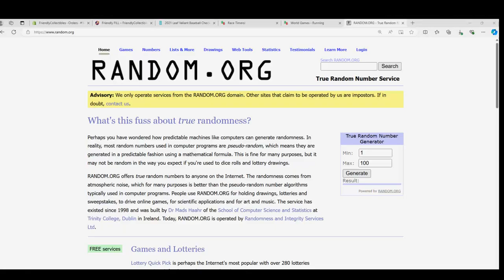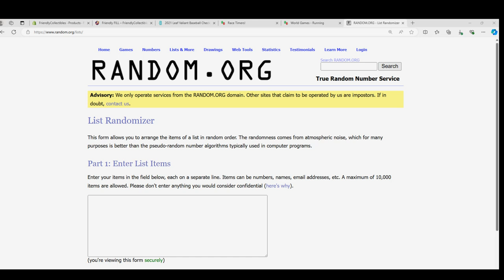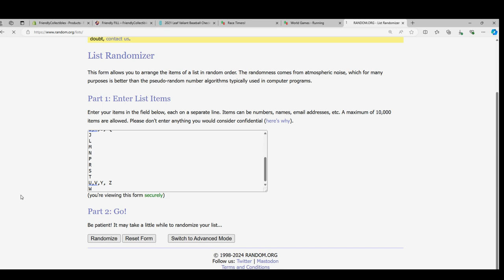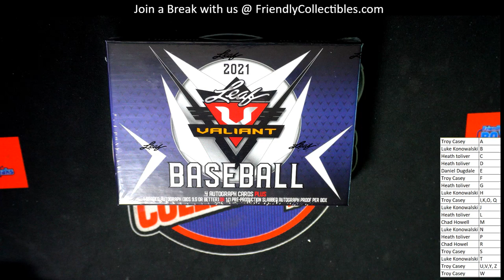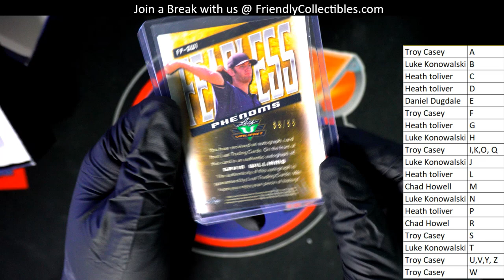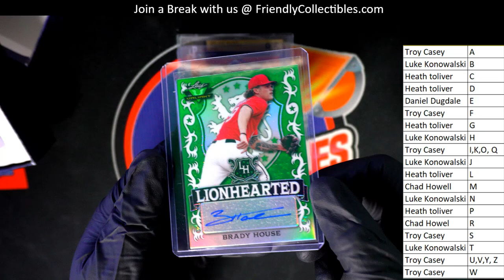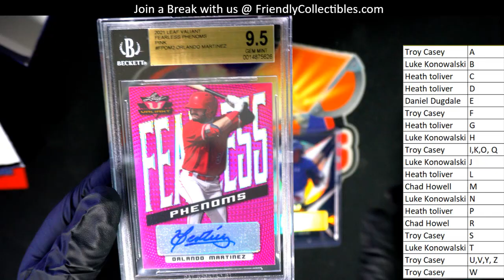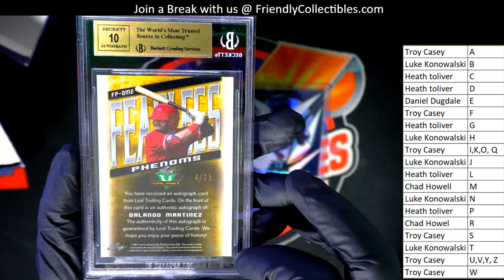2021 Leaf Valiant Baseball Hobby Box ID LEAFVALBB314